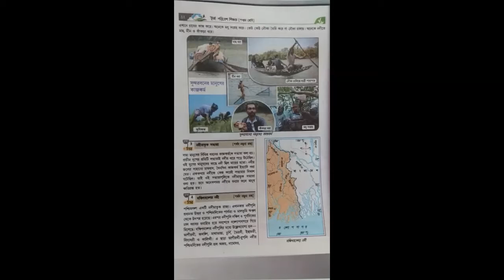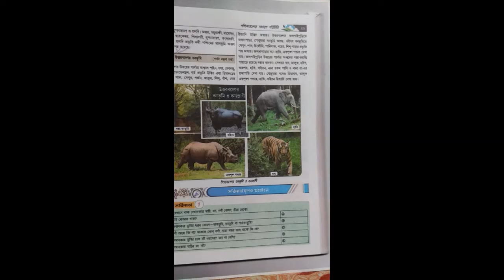পঞ্চম শ্রেণীর আমাদের পরিবেশ - পশ্চিমবঙ্গের সাধারণ পরিচিতি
5 AP P4